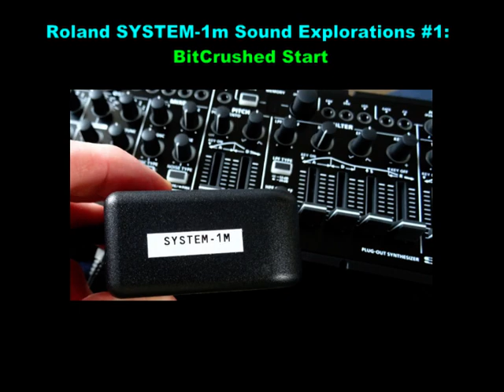Roland SYSTEM-1m Sound Explorations #1: BitCrushed Start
Just some very first tests with the SYS-1 Native Engine, only the Bit Crusher. (Some) crackles, clicks and an overall crispy sound can be criticized, but this is only the beginning. There should be much possible with this Desktop / Module / Modular concept, even without any Plug Out.
A Synth with great potential (when the problem with clicks is solved) !